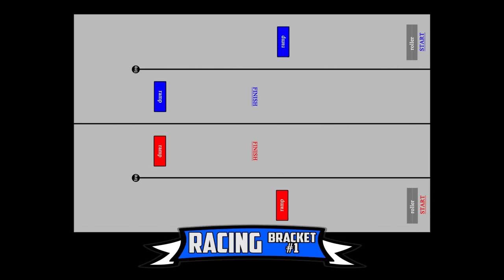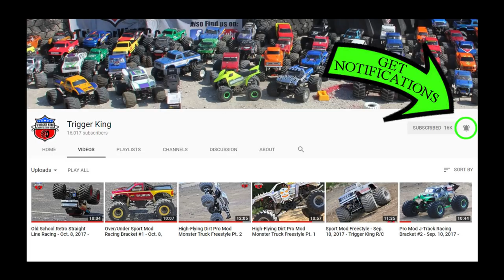Pro Mod Racing Brkt.1 - Apr.22, 2018 - Trigger King R/C Monster Trucks Jamboree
Putting our fast Pro Mod trucks on slick concrete is always an adventure, and this race was no different.  Race is from our second Jamboree series event on April 22, 2018 from BIGFOOT 4x4, Inc.